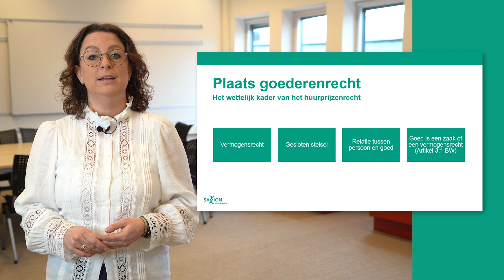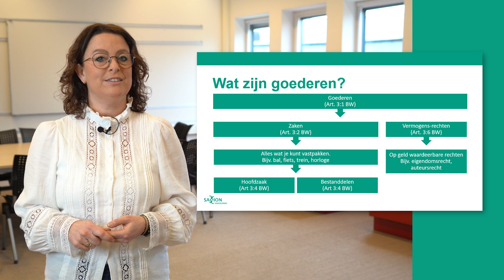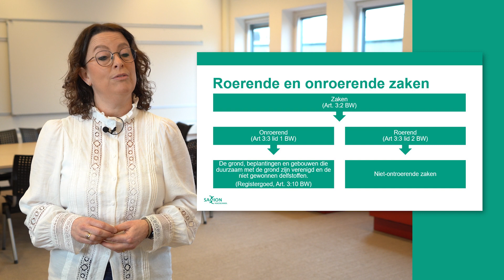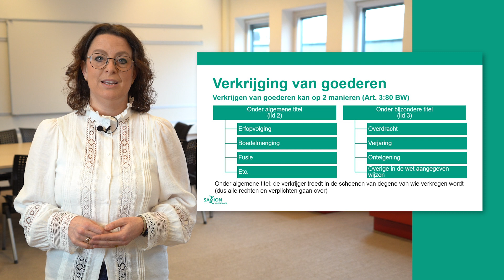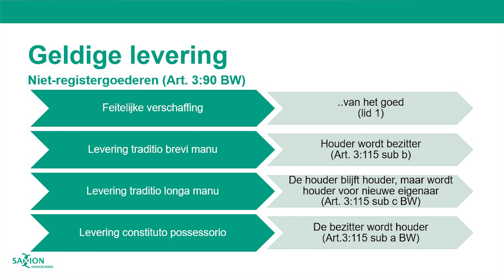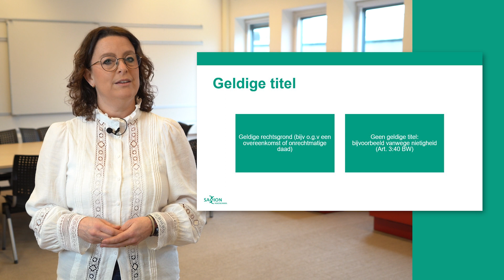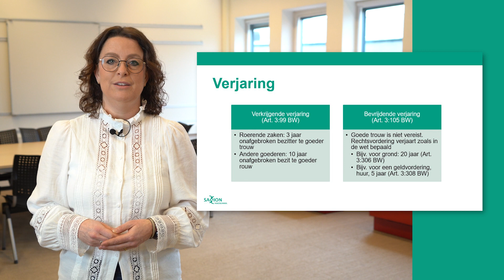Kennisclip - Goederenrechtelijke aspecten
Deze kennisclip gaat in op verschillende goederenrechtelijke onderdelen die van belang zijn voor het prettig kunnen wonen en leven in onze samenleving.